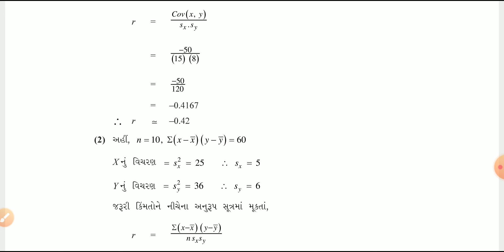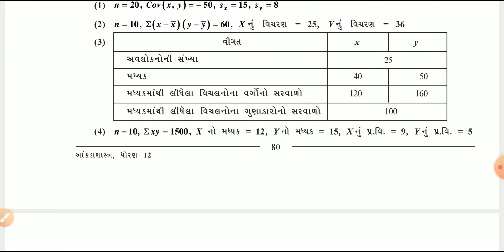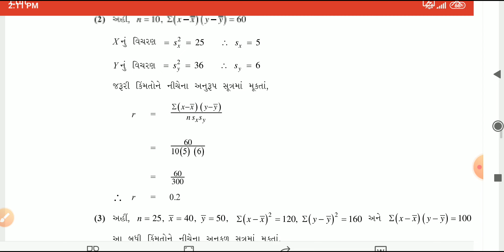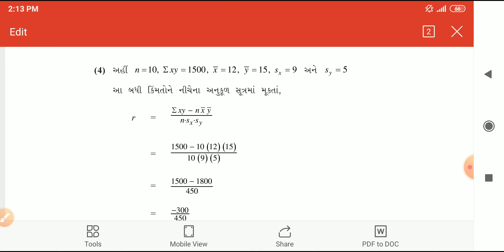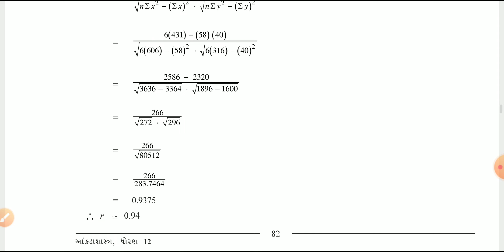Std-12 Stat Chapter-2 સુરેખ સહસબંધ Topic-11